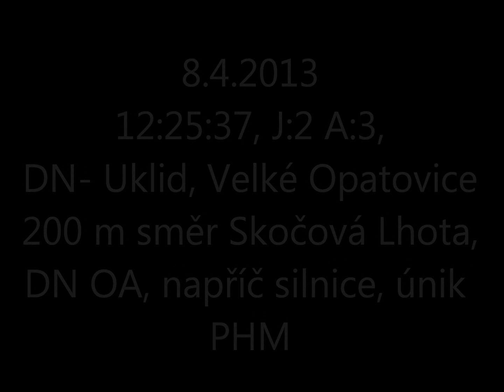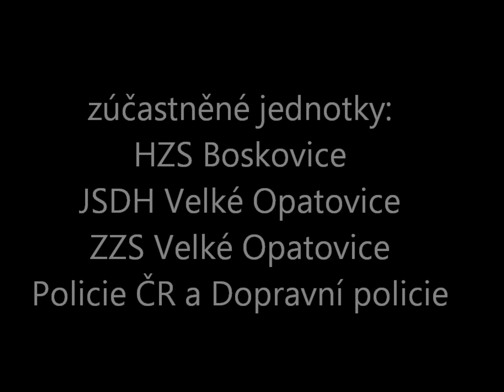Hasiči Velké Opatovice - 8.4.2013 dopravní nehoda OA, silnice V.O. - Skočová Lhota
Při příjezdu na místo události, provedeným průzkumem zjištěna dopravní nehoda jednoho osobního automobilu, který havaroval do svodidel. Zraněný řidič se nacházel již v péči ZZS. Jednotka provedla protipožární opatření, zabezpečení místa nehody a započala s řízením provozu na komunikaci. Vzhledem k devastaci přední části vozidla, nebylo možné otevřít kapotu bez násilí a proto za použití páčidla se jednotka dostala k odpojení autobaterie. Z vozidla již neunikaly žádné provozní kapaliny, akorát chladicí kapalina byla vzhledem k roztržení nádrže kompletně vyteklá. Příjezd HZS Boskovice a PČR. ZZS odvezla zraněnou osobu do nemocnice. Jednotky vyčkaly příjezdu dopravní policie. Po zdokumentování místa události, bylo vozidlo za pomoci automobilového navijáku vyproštěno zpět na komunikaci. Jednotka HZS provedla odřezání zbývajících částí roztrženého zábradlí. Jednotka SDH po domluvě s rodinným příslušníkem odtáhla vozidlo na domluvené místo. Ukončení zásahu a odjezd jednotek na základnu. Zúčastněné jednotky: JSDH Velké Opatovice, HZS Boskovice, ZZS Velké Opatovice, PČR, Dopravní policie.